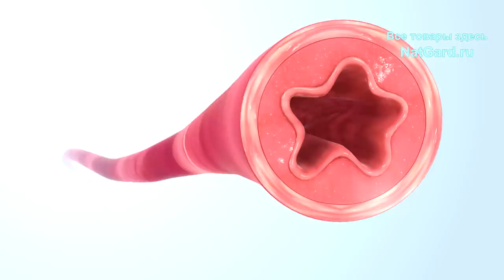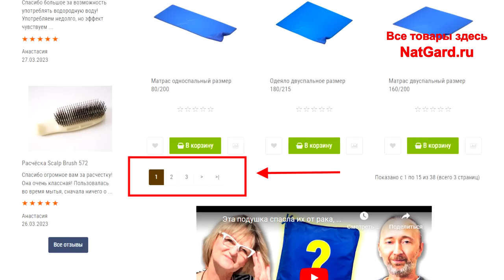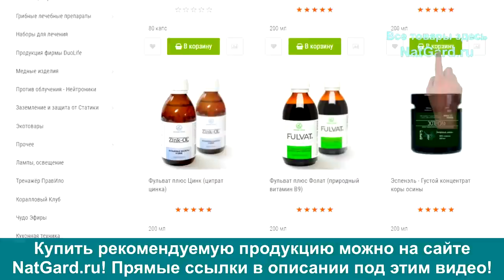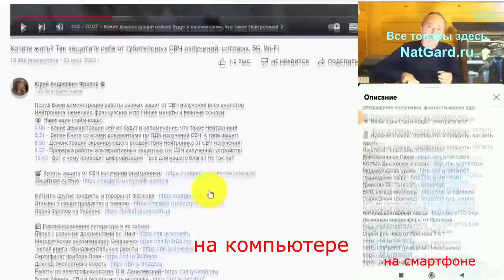ГИПЕРТОНИЯ лечится: она не верила, но давление пришло в норму, и это с такими её прочими болезнями!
У этой женщины было много недугов, она, не веря, стала использовать, от безысходности, эти изделия с микросферами, и вот как они помогли избавиться от артериальной гипертензии и не только! Женщина, как и многие из Вас, поначалу не верила в пользу микросфер, но после таких результатов все сомнения отпали! Смотрите сами. Ниже даны минуты и очень важные ссылки:

👁️ Навигация (тайм-коды):
0:00 Важно: про артериальную гипертензию.
2:42 “Я не верила, но микросферы помогли!”
5:56 Важный акцент про изделия с микросферами.
7:31 Как купить и получить то, что нужно?